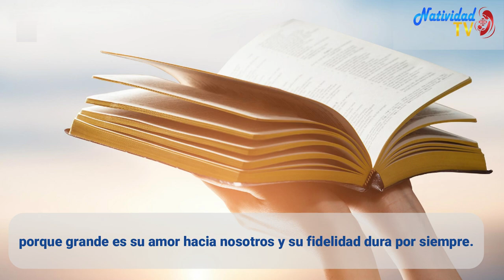SALMO DEL DÍA | Lunes, 03/07/2023 | Servidora / Melissa Méndez